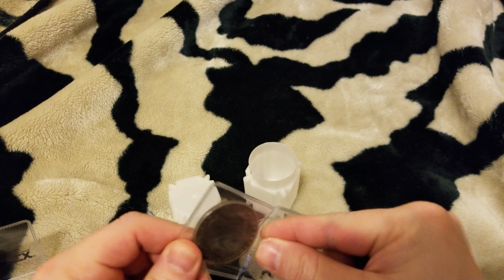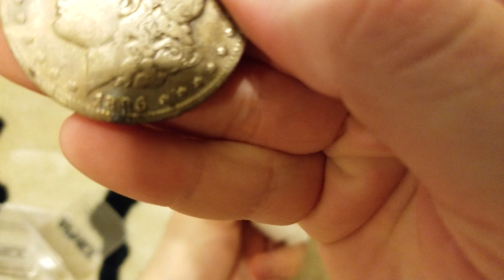5 us dollars tubing